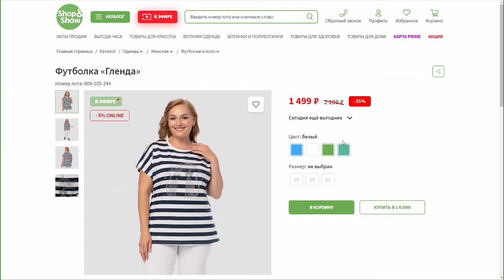Футболка «Гленда». «Shop and Show» (мода)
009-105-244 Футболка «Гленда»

Давайте дружить ;)